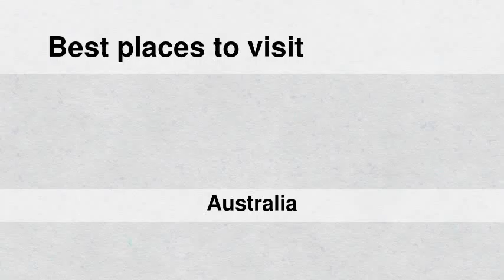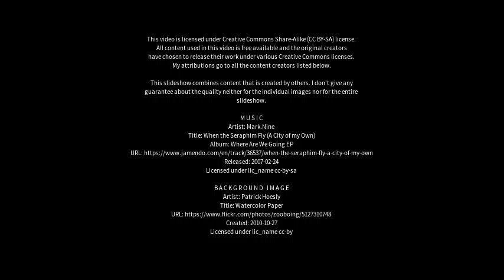Best places to visit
Best places to visit - Cuthbert (Australia) Best places to visit - Slideshows from all over the world - City trips, nature pictures, etc.